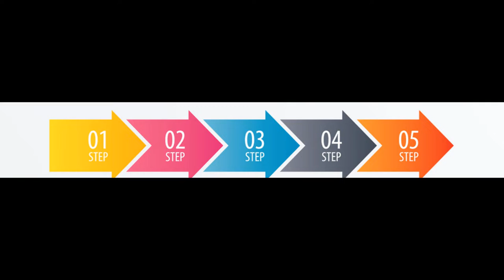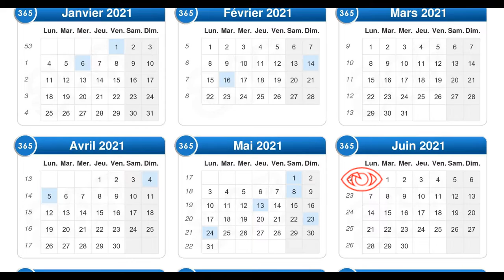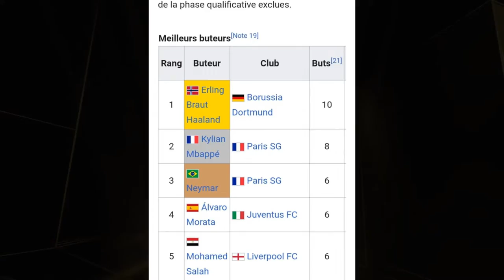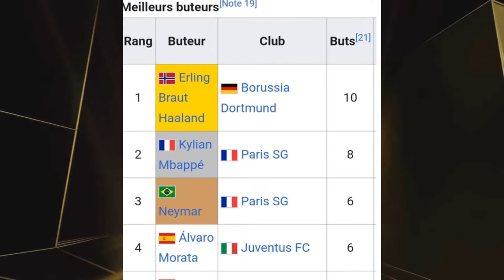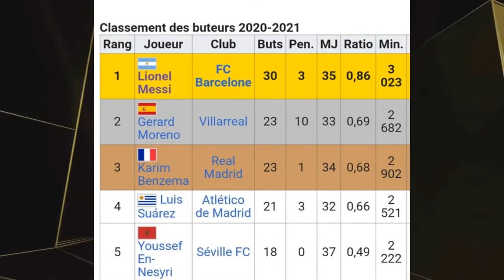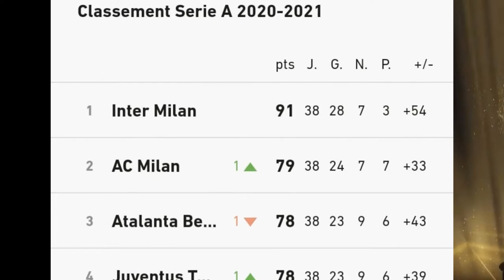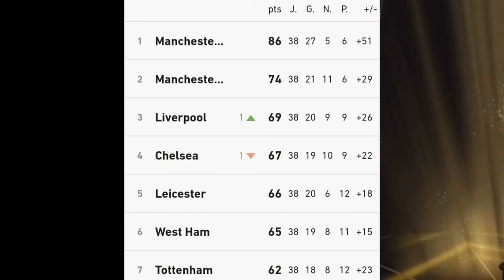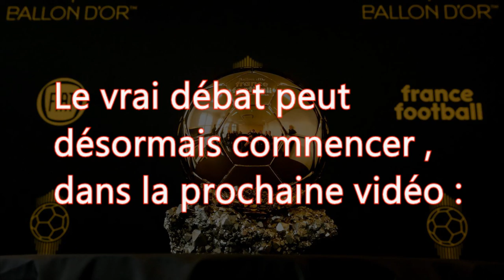Pourquoi MESSI sera Ballon d'Or : Préambule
Dubitatif ?
Classement, jugements, arguments, tout est ici.
Pourquoi l'argentin réuni le plus de critères :